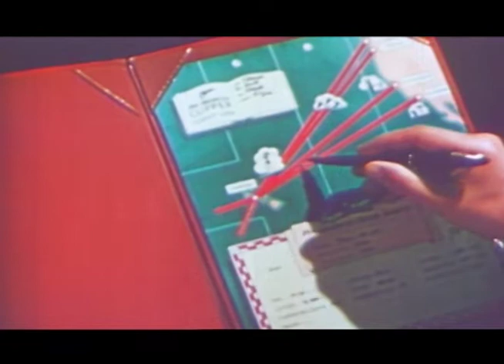Pan Am Golden Age of Aviation Vintage Destination Film: Hawaii